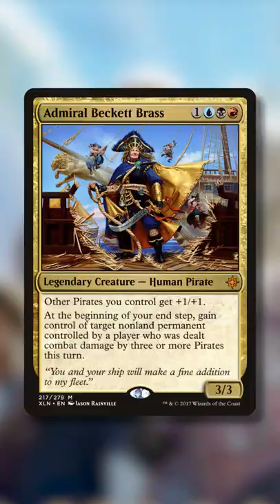New Pirate Tribal Commander Is SWEET! | Ramirez DePietro, Pillager | Dominaria United | MTG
Make treasures, steal cards? Sign me up! A pirate's life for me!

Only one week remains to buy our limited edition playmat! Get it before it's gone forever on July 31st